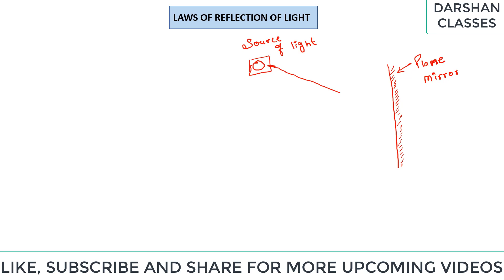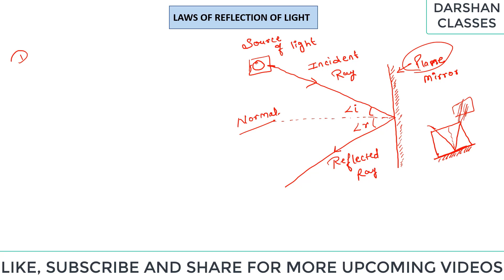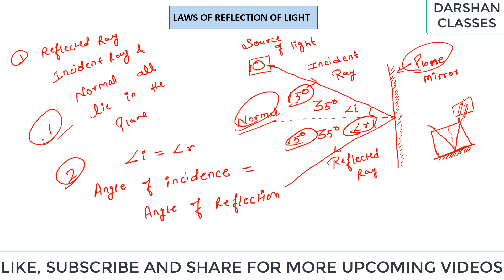Laws of reflection | Laws of reflection activity | Laws of reflection of light class 8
Hello friends! Today I am telling about laws of reflection class 8 in hindi.